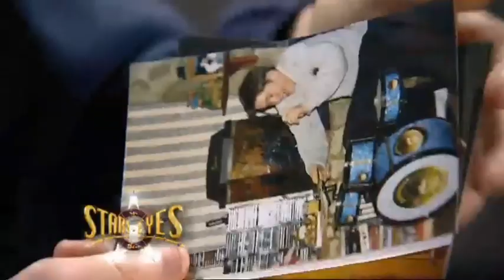Stars in Their Eyes kids 2002 Russell Parsons as Robbie Williams